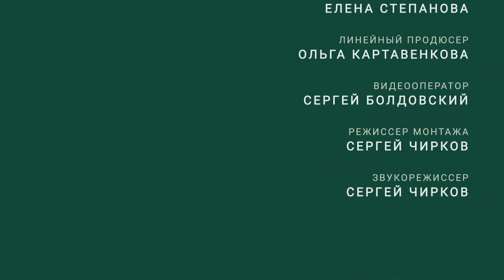Монтаж гибкой битумной черепицы в зимний период // FORUMHOUSE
-- Многие строители зимой вынуждены “замораживать” работы по монтажу кровельного покрытия до лета, так как гибкая черепица зачастую имеет свойство твердеть и не поддаваться укладке на морозе. В этом сюжете расскажем, как избежать такой проблемы и успешно смонтировать гибкую черепицу даже в минусовую температуру.